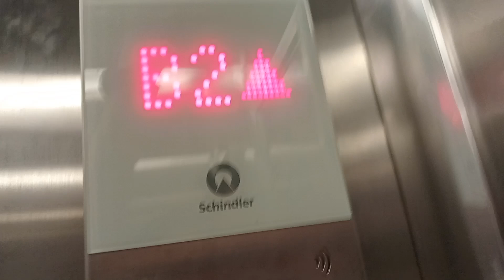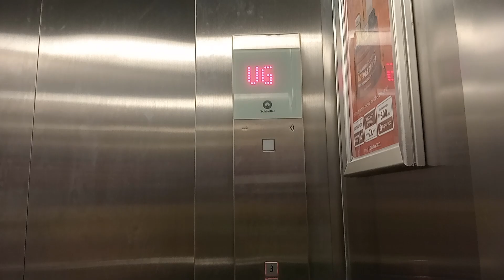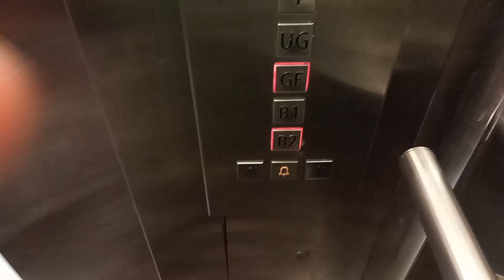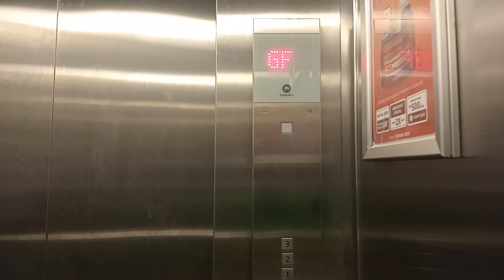Schindler 3300 Elevator/ Lift at Living Plaza Pasir Kaliki, Bandung